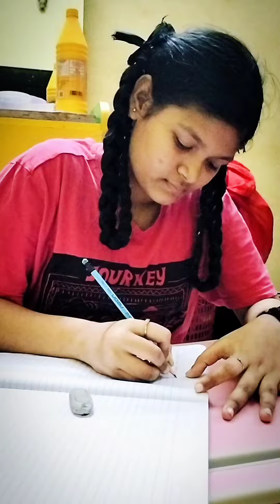Siblings kadijoke😂 part-2🤣 wait for twist